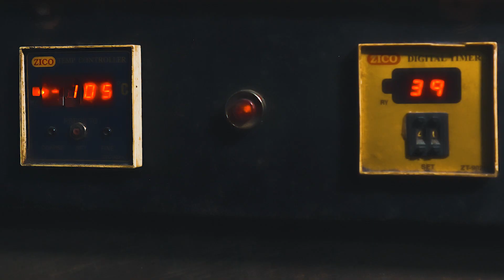RC SHIRT HOUSE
Zion Street, Aizawl